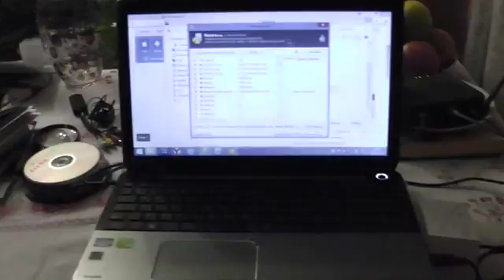март 1 02053 35